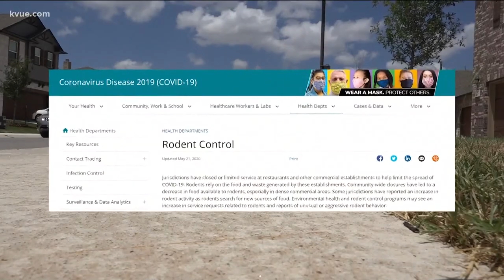Rats running rampant near Pflugerville home | KVUE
Rats are taking over a woman's property in Pflugerville. She told KVUE she's been finding them every day for the last month – and she thinks it's a side effect of the way life has changed since March.